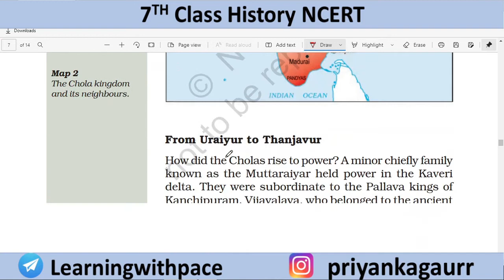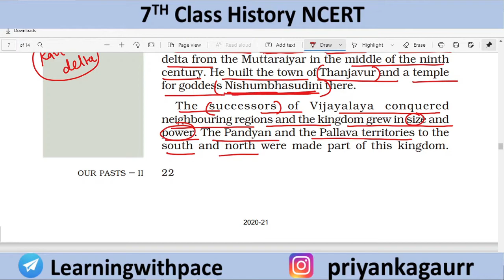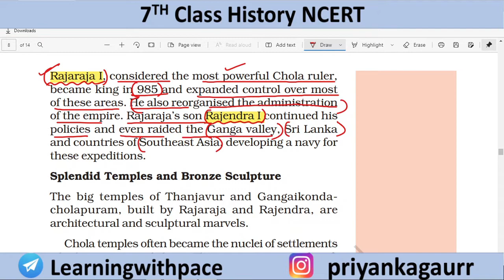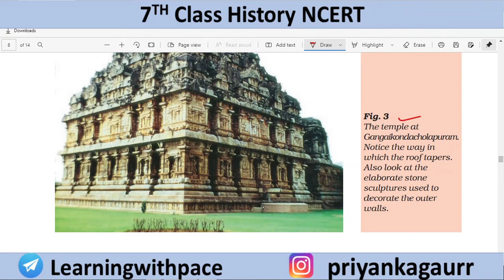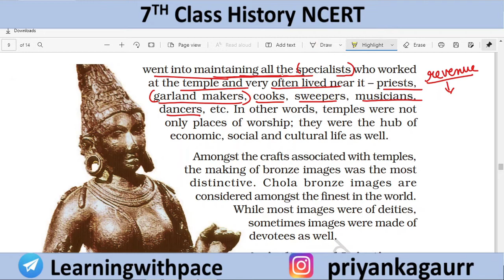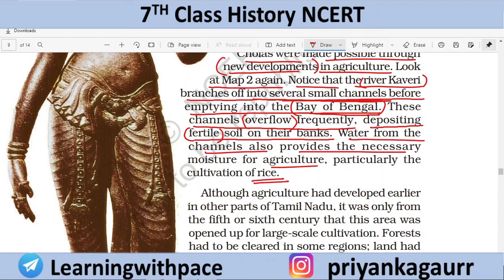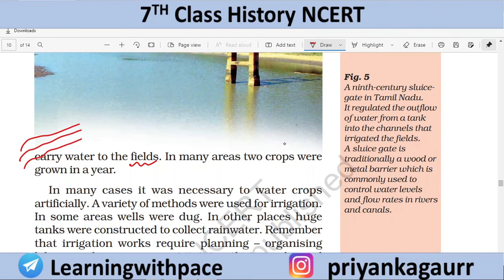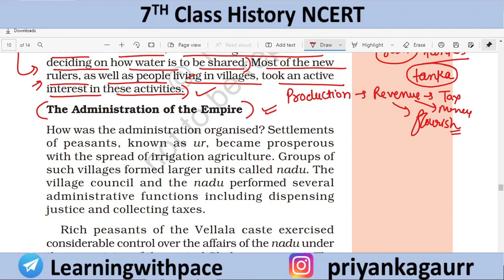Class 7 History ( Chapter -2.3 ) New King and Kingdoms || A Closer Look-The Cholas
•Username :- LearningWithPace